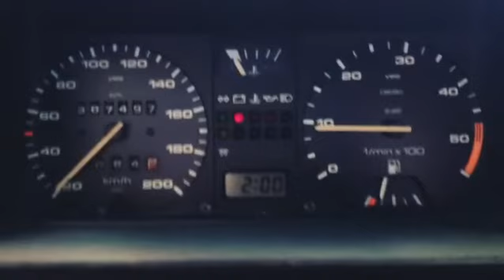Starting Golf GTD Intercooler after a month